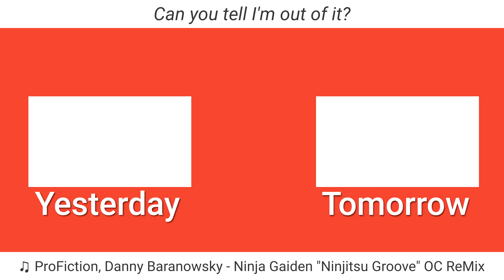Small Steps To Progress | 12.05.21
So sleepy.